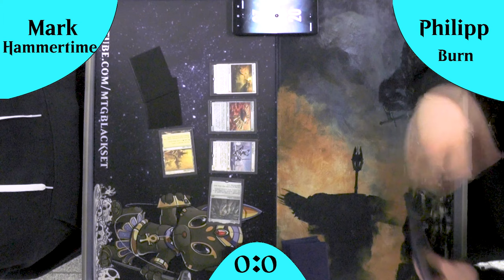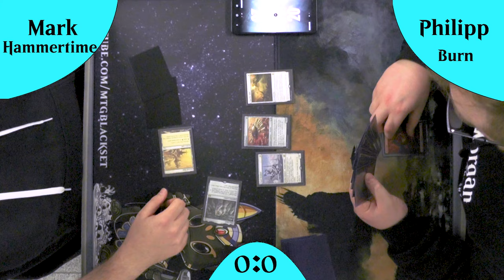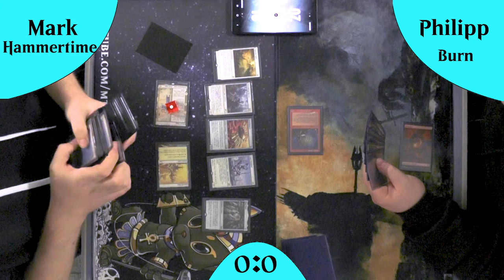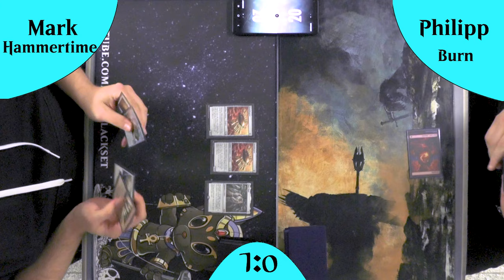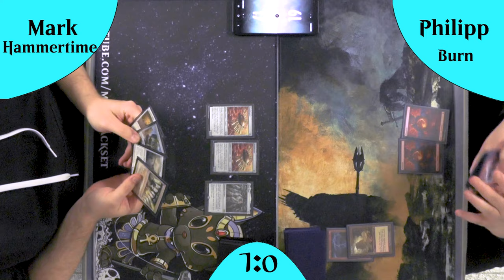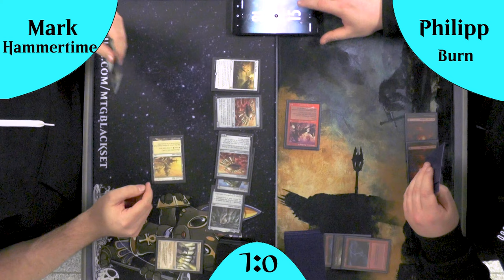Hammertime VS Burn (Gameplay) [Legacy]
Heute schauen wir uns Hammertime gegen Burn an.
Im frischen neuen Jahr starten wir mit einem neuen Deck auf diesem Kanal.
Hammertime stellt sich Burn.
2 schnelle Aggro Decks gegeneinander, kein Wunder dass es nicht lange dauert.

Intro